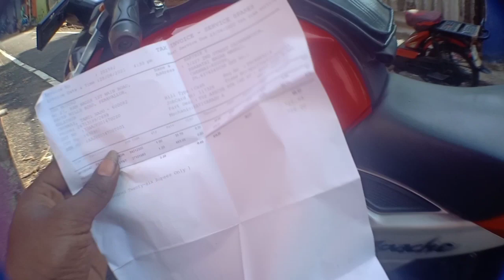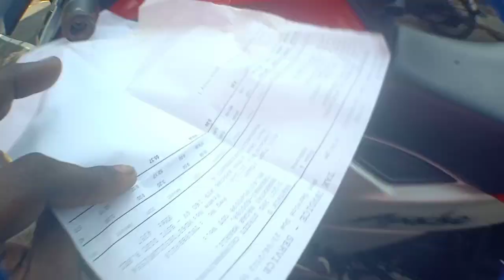after service rtr 160 4 v in Tamil // rtr 160 4 v 4th service // 10 months user )